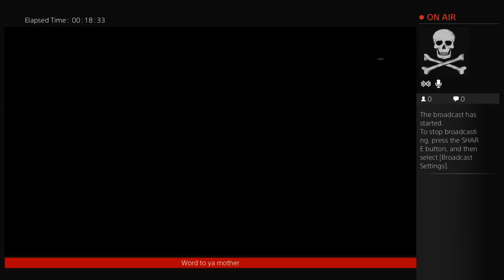White guy tries Battle feild 4